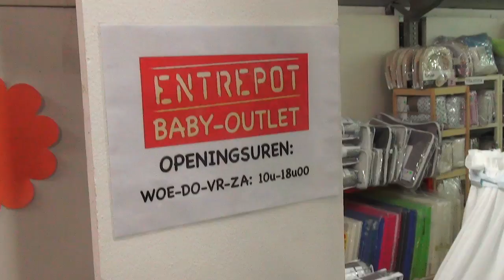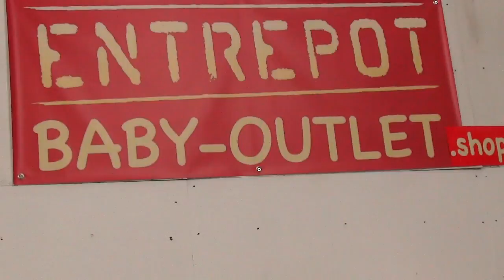Interieur filmpje winkel Entrepot Baby Shop - Deinze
Weet jij waarom veel van onze klanten zeggen: "Hadden we deze winkel wat vroeger leren kennen, dan hadden we heel wat kunnen uitsparen.." Je kan het nu te weten komen.. Kijk en geniet mee van ons aanlokkelijk aanbod.